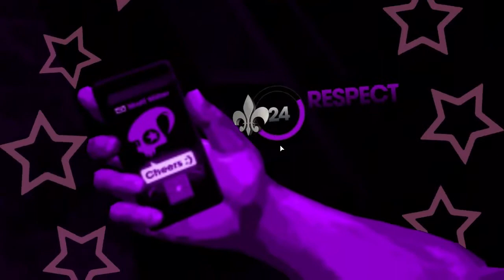Saints Row:The Third Walkthrough Part #16-Live! With Killbane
Two years after the Ultor Corporation's destruction, the 3rd Street Saints have turned their street gang into a media empire, becoming icons and household names across the world, with their own energy drink, Japanese commercials, toys, a large fanbase, and a movie deal in the works. However, when the Saints' leader (usually referred to simply as "the Boss") and two lieutenants, Shaundi and Johnny Gat, attempt to rob a bank as a publicity stunt, the bank tellers unexpectedly start shooting back. The police, who they had paid off beforehand subsequently intervene and arrest the Saints.

The Saints' leaders are shortly released to the man who owned the targeted bank, Phillipe Loren, the leader of a criminal organization known as "the Syndicate;" on his private jet, Loren offers to let the Saints live if they turn over most of their earnings. The Saints' leaders refuse and break out, but Gat is seemingly killed[i] as the Boss and Shaundi escape via parachute.

Upon landing, the Boss and Shaundi find themselves in Steelport, the dystopian criminal city controlled by the Syndicate's three gangs: The Morning Star, a gang with advanced technology equipment, controlled by Loren himself, the Luchadores, a Mexican gang led by the killer wrestler Killbane, and the Deckers, a hacker-based gang led by Matt Miller. The Boss quickly calls in another lieutenant from the Saints' hometown of Stilwater, Pierce Washington, and begins attacking the Morning Star's businesses, culminating with an attack on Loren's headquarters. In this raid Loren is killed and the giant superhuman Oleg Kirlov, the basis of the cloned "brutes" the Syndicate uses, is rescued.

The Boss briefly returns to Stilwater for Johnny Gat's funeral but while his hearse is held up at the reopening of the Hughes Memorial Bridge, overseen by Senator Monica Hughes, Killbane attacks the Saints and destroys the bridge. To retaliate, the Boss seeks out anti-Syndicate talent, recruiting Oleg as an enforcer, ex-FBI hacker Kinzie Kensington as an informant; Zimos, the oldest pimp in Steelport; and Angel de la Muerte, Killbane's vengeful former tag-team partner. They are later joined by Viola DeWynter, one of Loren's twin lieutenants, after Killbane kills her twin sister Kiki out of rage due to a failed assassination attempt on the Boss. Her defection, however, coincides with the arrival of the paramilitary S.T.A.G. (Special Tactical Anti-Gang) forces in Steelport, created by Senator Hughes to end gang violence once and for all. The Saints take on STAG regardless, resulting in Steelport going under martial law, whilst also dealing with the Syndicate.

After providing Kinzie with the appropriate technology, the Boss enters the Deckers mainframe, defeating Deckers leader Matt Miller's avatar in a virtual reality fight and driving him and most of the Deckers out of town. At Angel's insistence, the Boss opts to take on Killbane by killing the other contestants in his Murderbrawl XXXI pay-per-view to gain entrance, and then, with Angel's help, defeating Killbane. Following his humiliating defeat, an enraged Killbane responds by instigating several attacks on the Saints and STAG throughout Steelport to cause chaos.

Whilst quelling the fighting between the Luchadores and STAG, the Boss is simultaneously informed that Killbane is escaping the city while STAG second-in-command Kia is holding Shaundi, Viola, and Mayor Burt Reynolds hostage at a Steelport monument rigged to blow to frame the Saints. If the Boss saves Shaundi and kills Kia, the Saints are held as heroes; the ending of the game subsequently shows the boss tracking Killbane down to Mars and killing him in what is ultimately revealed to be a scene from the Saints sci-fi film Gangstas in Space, which the Boss and several members are acting in. Alternately, a non-canonical ending sees the Boss kill Killbane, letting Shaundi die, while the monument's destruction is used as a pretext by STAG to attack Steelport with the airborne aircraft carrier Daedalus. The Boss destroys the Daedalus, killing STAG leader Cyrus Temple in the process, and declares Steelport an independent city-state under the Saints' control.